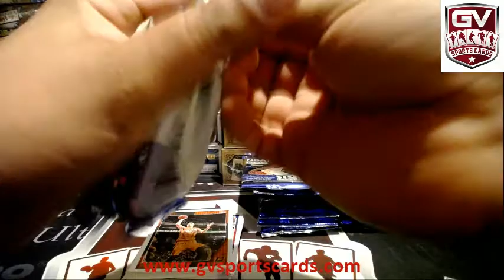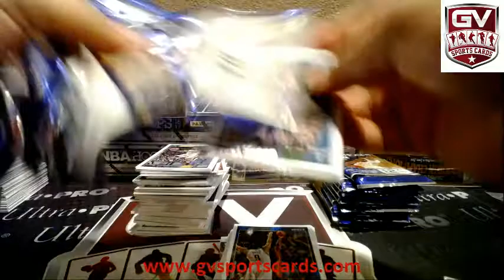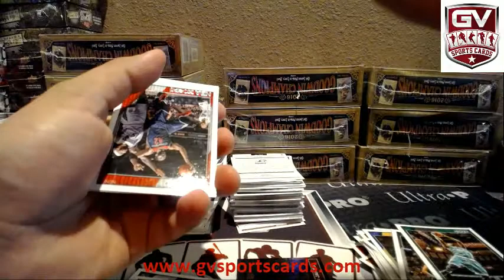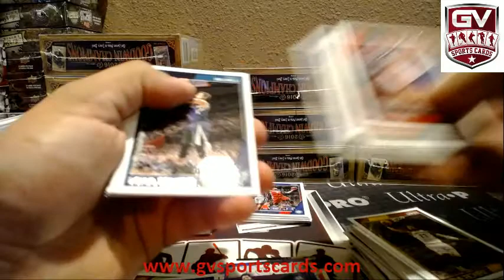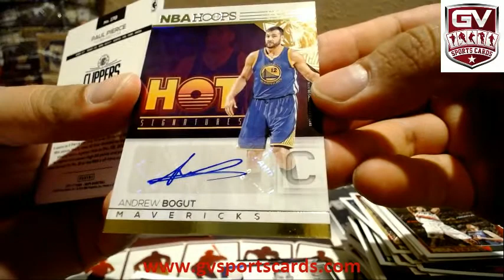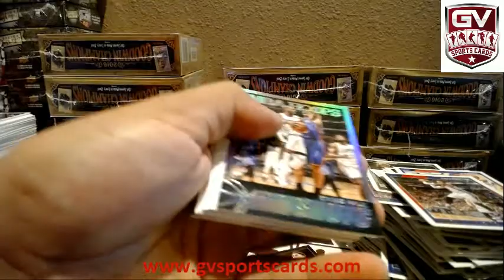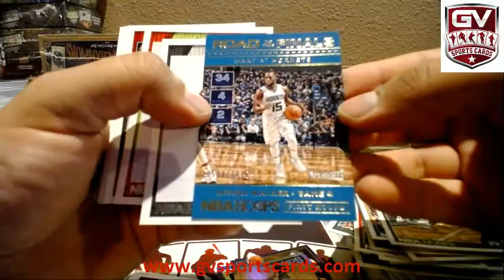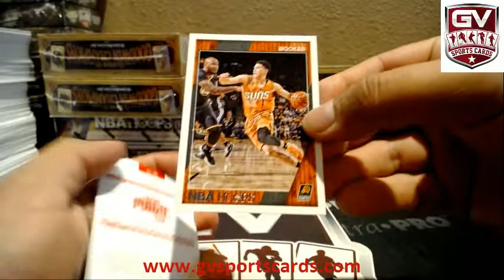2016-17 Panini NBA Hoops Basketball Hobby Box Break - Nutcracker33